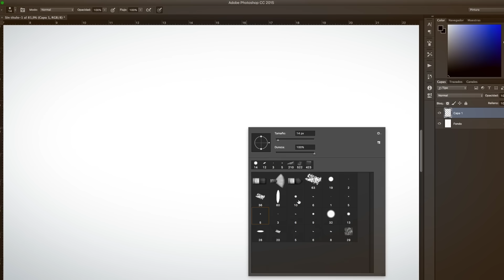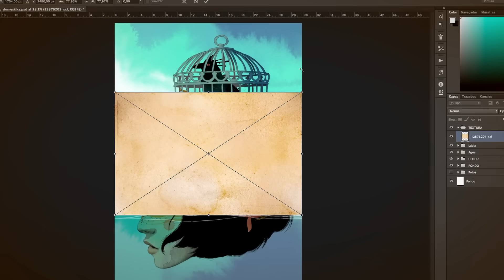Técnicas de ilustración con acuarela digital - Curso online de Ricardilus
En el curso online "Técnicas de ilustración con acuarela digital", Ricardilus, te enseñará a crear retratos a partir de una fotografía, a completarlo con técnicas analógicas y a darle color con acuarelas digitales en Adobe Photoshop.